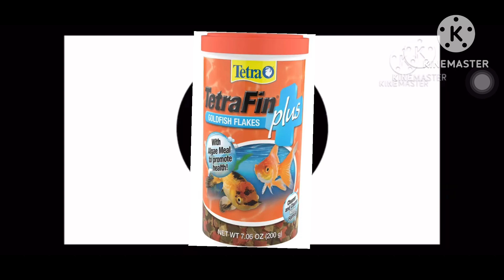Black Hole Add Round 13